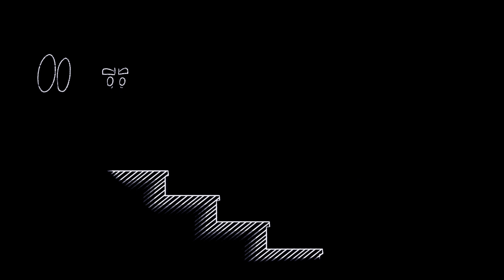Alone (2022)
My project for my senior studio class at Alfred State College. Parties can be overwhelming but sometimes being isolated can be even worse.